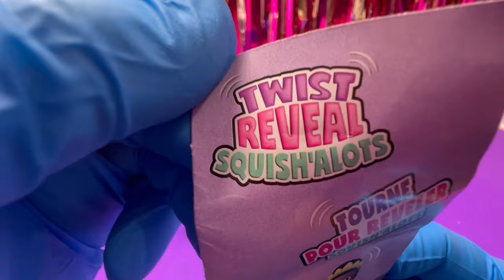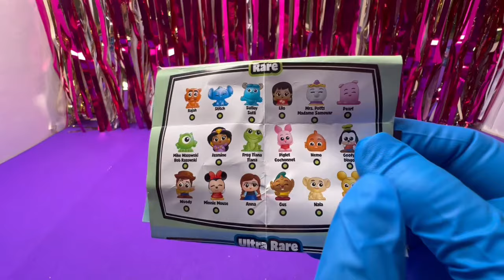🚪KNOCK KNOCK WHO'S THERE ?😊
Today I'm knocking on the door of a Disney Doorables Squish'alots.  See the full video and find out which rare and ultra rare Squish'alot I got. I hope you have a Doorable day!😉
( ᵔ ᵕ ᵔ )
/ づ  づ ~🤍Come back to see  my next video! 😉
Socials: